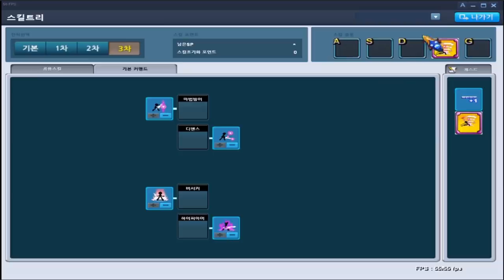GRAND CHASE foi LANÇADO beta, O que MUDOU?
➤ PSN: hadessama94